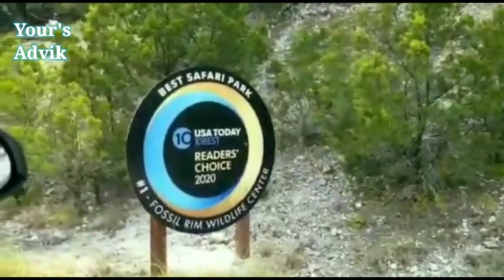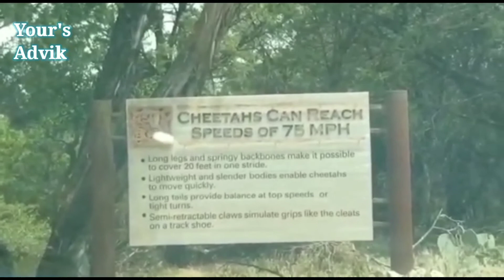Your's Advik | Fossil Rim Wildlife center- Glen Rose | Fossil Rim Tour | Safari | Texas-2020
Fossil Rim Wildlife center- Glen Rose,Texas  | Fossil Rim Tour | Safari | Texas-2020 | USA